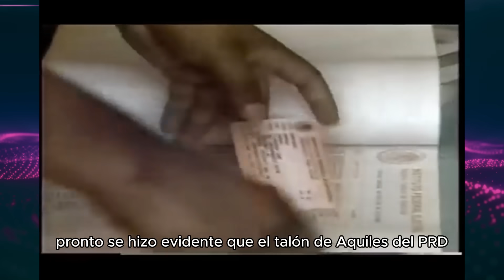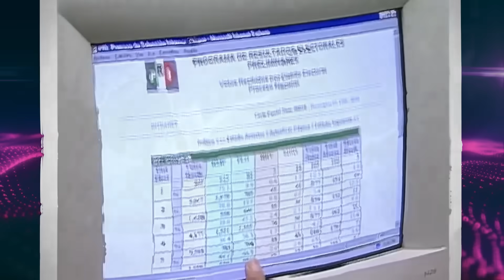El PRD | De Cárdenas a AMLO: historia de la IZQUIERDA DECADENTE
El PRD, (partido de la revolución democrática) la decadente izquierda mexicana. Un partido que giró en torno a sus líderes, AMLO y Cárdenas, hoy el perredismo se encuentran con un futuro turbio. Descubre los orígenes del perredismo en la disidencia priista y su lucha por la democracia de mano de su líder Cuauhtémoc Cárdenas y AMLO.

00:00 Intro
00:42 Historia del PRD
01:16 La corriente democrática
01:56 Del Frente Democrático Nacional a la Revolución Democrática
 03:11 Los logros del PRD
03:53 Los problemas del PRD
04:37 Facciones políticas del PRD
06:11 Cuauhtémoc Cárdenas como Jefe de Gobierno del DF
06:48 El fracaso de Cárdenas en el 2000
07:01 Cárdenas vs. Fox
07:28 El PRD y AMLO
10:00 AMLO vs. Cárdenas
10:57 La Nueva Izquierda
13:07 MORENA
13:44 El PRD sin carisma

Biblio:
- Letras Libres: Cuautemoc Cárdenas
- El Partido de la Revolución Democrática en crisis: entre la dirigencia de la corriente Nueva Izquierda y la salida de Andrés Manuel López Obrador
- El PRD en su laberinto
- Tipología del liderazgo en el Partido de la Revolución Democrática (PRD): 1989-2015
- Historia del PRD, surgimiento, desarrollo y decadencia de un partido de izquierda.
- El Partido de la Revolución Democrática durante la dirigencia de la corriente Nueva Izquierda